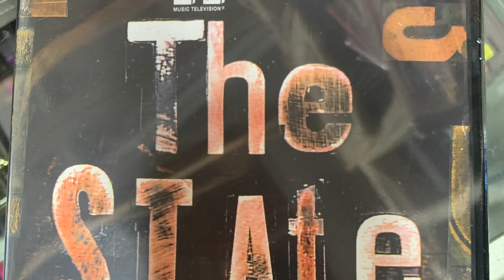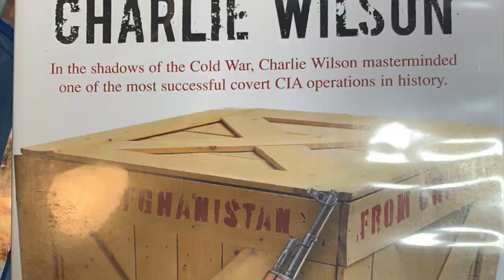THE VIDEO GAME MOVIE DOME PHYSICAL MEDIA 1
Come by The Video Game Movie at Fensty's Flea Market and check us out! We are open Fridays, Saturdays, and Sundays! MOVIES, TV SHOWS, VIDEO GAMES (RETRO TO MODERN)!

CAN'T COME IN PERSON? VGMD DOES SHIP WITHIN THE USA AT THE MOMENT

The Video Game Movie Dome
New Berlinville, PA 19545